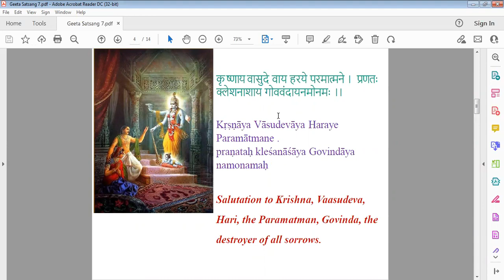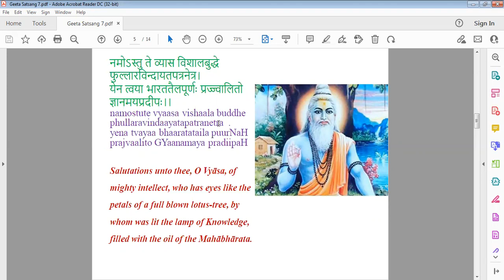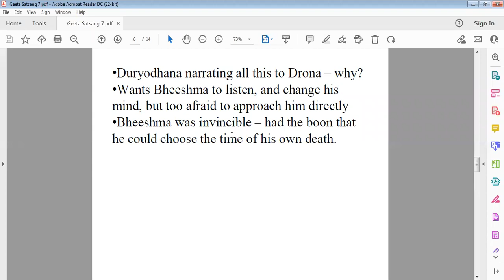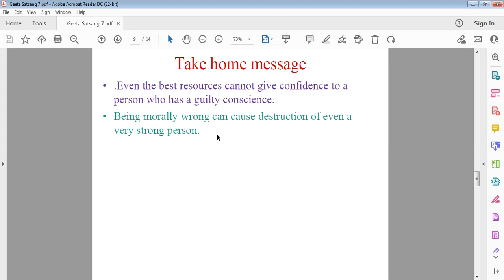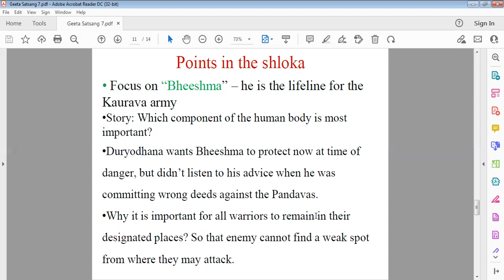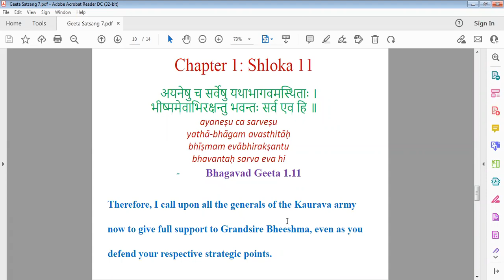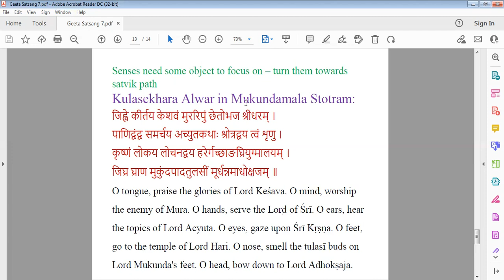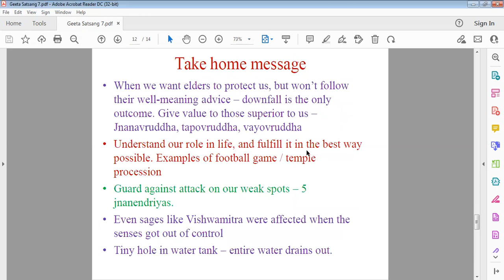BG Part 6: Bhishma vs Bheema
Why does Duryodhana compare Bhishma and Bheema while talking of the strength of both sides? What is the actual significance of him calling the Kaurava army "aparyaaptam" and the Pandava army "paryaaptam"? How to protect our senses from succumbing to the attack by worldly desires? For answers to these questions, watch this video...